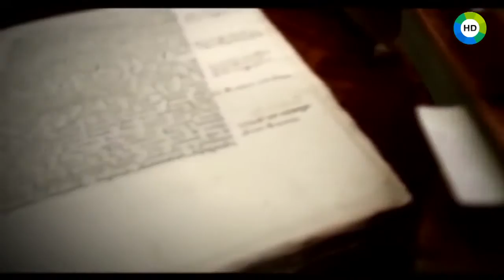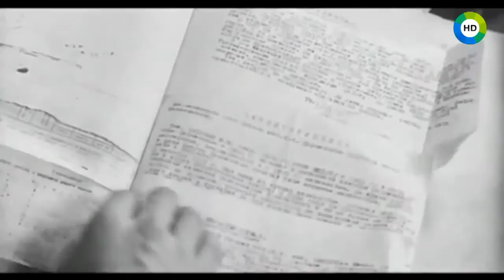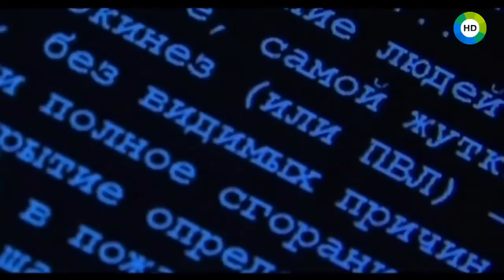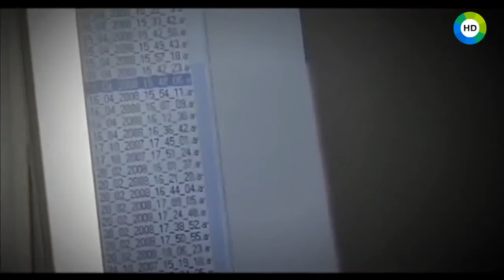Территория загадок Самое Аномальное место в миреߔЗемля